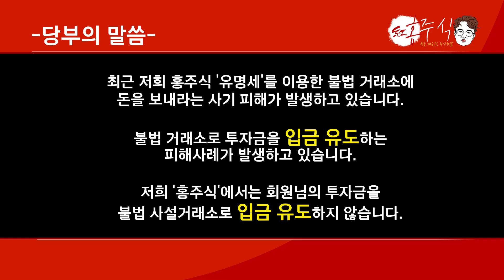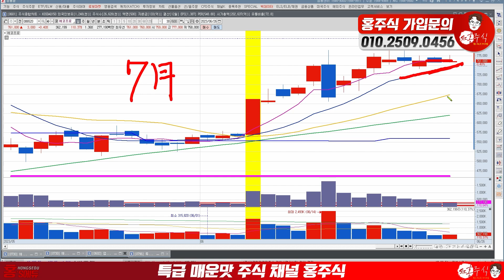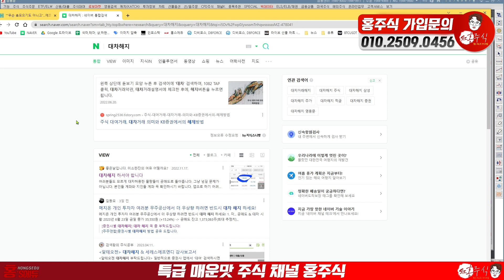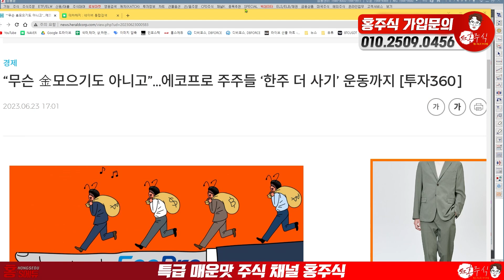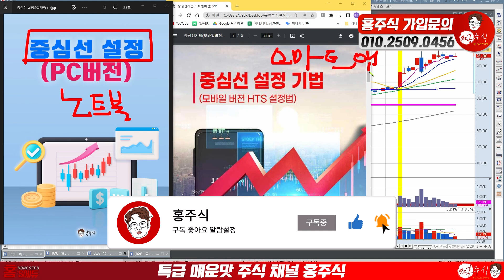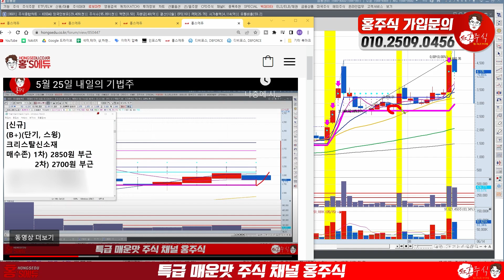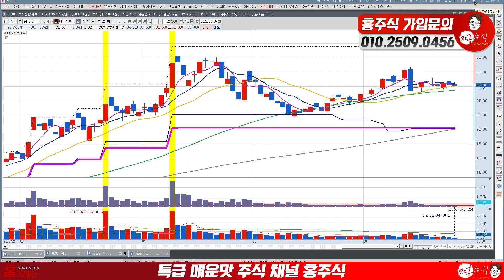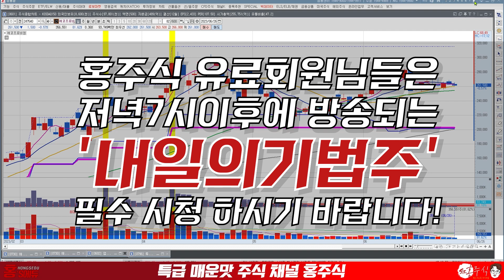에코프로 7월 대시세 임박 여기까지 갑니다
에코프로 7월 대시세 여기까지 갑니다

00:18 에코프로
13:15 에코프로비엠